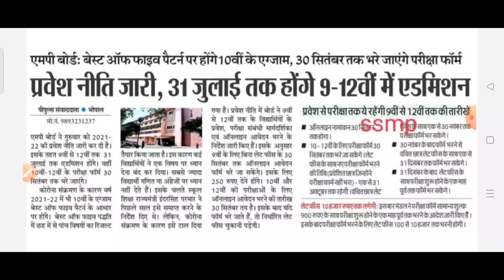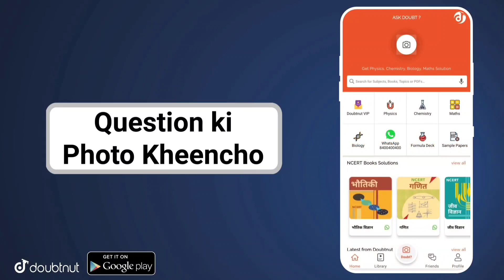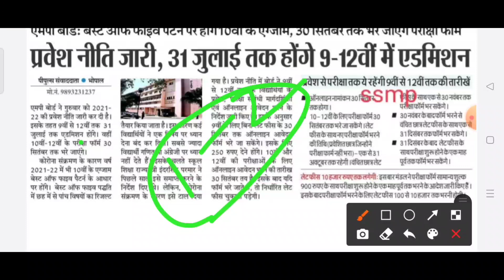MP Board 9th to 12th admission last date / एडमिशन की आखिरी तारीख आ गई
responsible doubtnut

More Features :
1) Saari important books milengi solved video solutions ke saath
2) Previous year papers, Important PDFs, Question Bank
3) Crash Course, Mock Tests, Quiz
4) India's biggest student's community
& much more

3 Crore se zyada bachho ka bharosa

jinke kam number aaye Hain is bar vo ab kya karenge

dasvin barahvin ke percentage kam bani hai unke exam kab honge
dasvin barahvin is bar fir se pariksha kab hogi
success of study office collection update MP board and all boards official notice